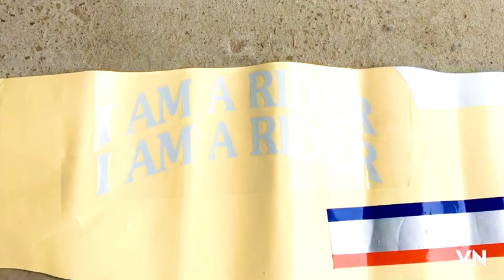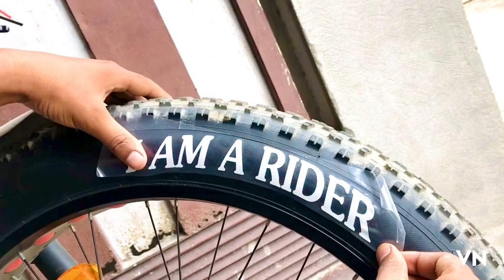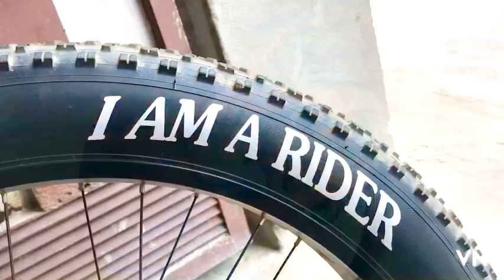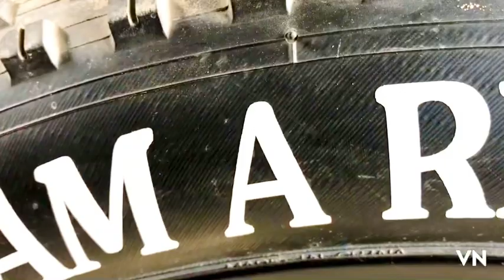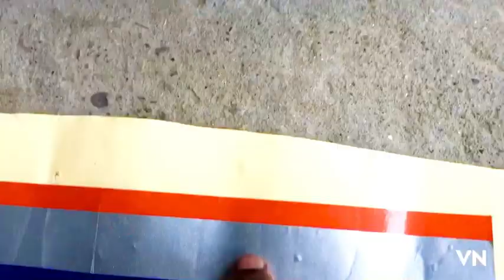Modified ! Cycle Rider ! cycle Vlog ! Modified Cycle Punjab 🚴🏽‍♀️...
Modified cycle in home cycle rider.cycle vlog.modified cycle Punjab.

                                                   Channel _Jityak vlog

Your Question
cycle modified kese kre.
cycle konsa le.
sbse asha cycle konsa hai.
video viral kese kre.
cycle stunt.
cycle per light kese lagaye.
cycle per bettery.
cycle per vlog kese banaye.
cycle main vloging.
cycle stunt videos.
modified bike.
terctor lover.
ghar per modified kese kre cycle ko.
huw to make cycle in home.
teg kese lagaye.
video ko kese upload kre.
I am a rider.
modified cycle kese banaye.
modified cycle stunt.
modified cycle video.
cycle cycle mari sonani cycle.
cycle race.
rider status.
rider rider.
cycle vlogging setup mobile.
cycle vlog camera setup.
cycle vlog Tamil.
cycle kaise chalate hai.
cycle kese banaya jata hai.
cycle kaise uthate hai.
electric cycle.
daily vlog.
cycle per video bnane wali ladki.
cycle per blog kese banaye.
fat cycle.
khatarnak stunt.
cycle modification at home.
cycle konsa lena chahiye.
1k kitna milta hai.

Manoj Dey